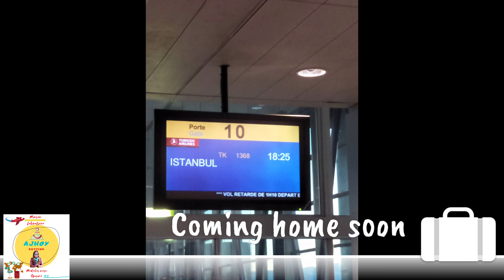Our Sailor is Back⚓️ | plus a Quick DutyFree SideTrip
The new normal arrival of an OFW and sharing some info’s inside the DutyFree during this Pandemic sesson.